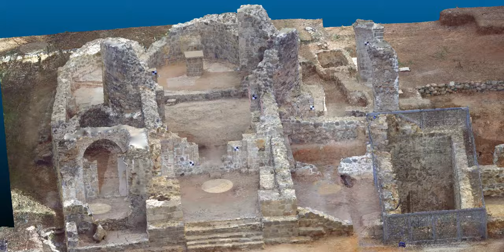Cyprus, Gialia, Holy Mother Georgian Monastery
კვიპროსი, სოფელი ღალიის ღმრთისმშობლის ქართველთა მონასტერი